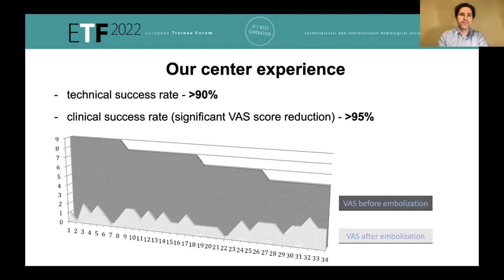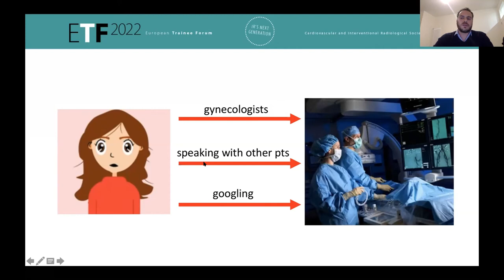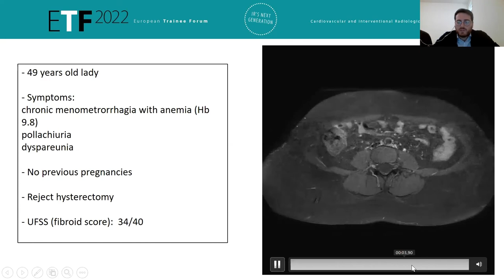ETF 2022 Webinar: Women’s health in interventional radiology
Each month during 2022 the European Trainee Forum conducts a free webinar exploring a different topic with basic or semi-advanced content in order to make medical students and IRs at the beginning of their careers more familiar with different fields of IR and explain the treatments interventional radiologists can perform.